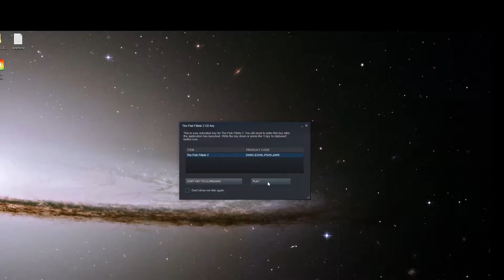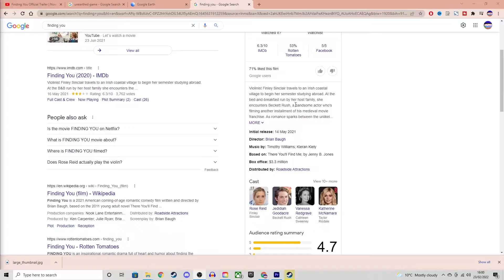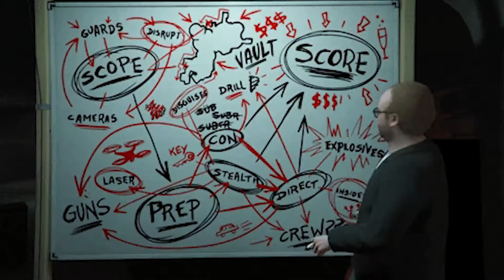Trying To Play The Worst Unplayed Game in My Steam Library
I played the least played games of my entire steam library and this is what I found. This could be a 4 part video if you would like to see more. The least played game I played today was Fish Fillets 2. Going in to this I didn't know what to expect, so I expected nothing and ended up with a feature Length epic, only to be consumed by the finest in society!